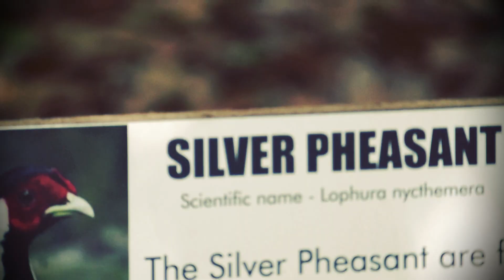珍しい白い孔雀 peacock, Flying High Bird Sanctuary part 02 オーストラリア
Best Bird Park in Australia
Flying High Bird Sanctuary is the largest free-flight aviary in Australia and has over 2000 birds. Visitors can walk around inside the aviary to see the birds.
It is located on the corner of Bruce Highway and Old Creek Road, Apple Tree Creek, about 50 km south of Bundaberg in central Queensland, Australia.
約2000羽を超える様々な種類の鳥を観賞でき、鳥小屋に入り自由にエサやり体験できる動物園。
オーストラリア、クイーンズランド州中央部のバンダバーグから南へ約 50 kmに位置します。

퀸즈랜드 브리스번 북족으로 하비베이와 번다버그 중간 A1고속도로변에 위치한 버드파크.
사교성이 뛰어난 야생조류들과 잊지못할 추억.